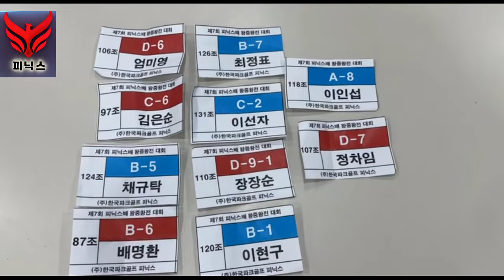파크골프 미녀파크골퍼 방화영 제7회 피닉스배 왕중왕대회 예선3회차 행운권추첨 20분 당첨자